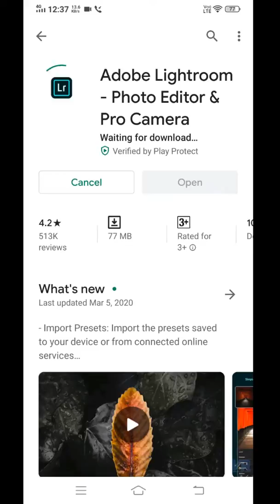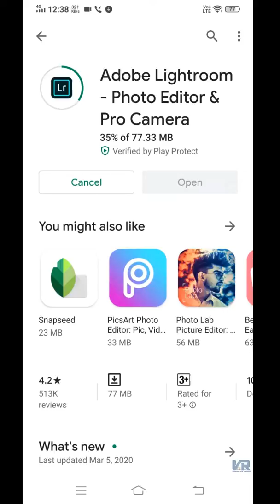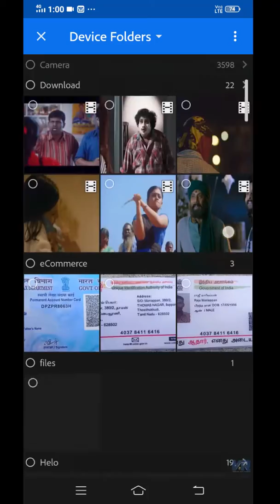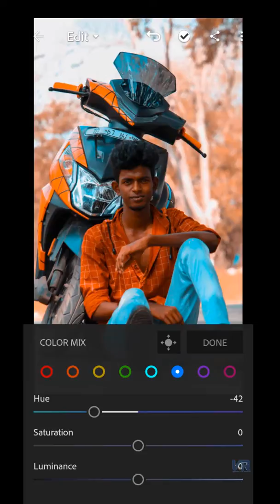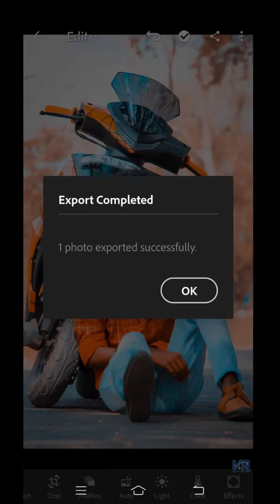Adobe Lightroom Mobile Tutorial 5 In Tamil | VIGNESH RAJA DESIGNS | COMMENT | SHARE | SUBSCRIBE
Tutorials பார்த்து பழகி Tutorial போட ஆரம்பிச்சுட்டேன்...😂😉

Edit பண்ண  தெரியாதவர்களுக்கு
வீடியோவை #🅢🅗🅐🅡🅔 பண்ணுங்க
தெரிஞ்சவங்க #🄲🄾🄼🄼🄴🄽🅃 பண்ணுங்க
புடிச்சவங்க #🅻🅸🅺🅴 பண்ணுங்க
எல்லாரும் #🆂🆄🅱🆂🅲🆁🅸🅱🅴 பண்ணிருங்க
உங்களுக்கு மேலும் இதுபோன்ற வீடியோக்கள் வேண்டும் என்பதை கமெண்ட்-ல் தெரிவிக்கவும்.